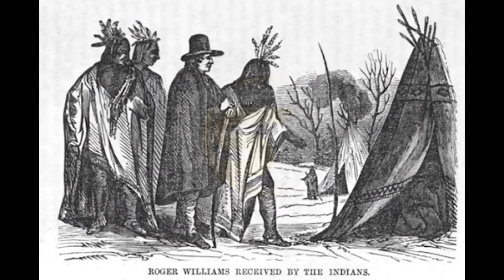Letter from a tribal leader to the President of the United States